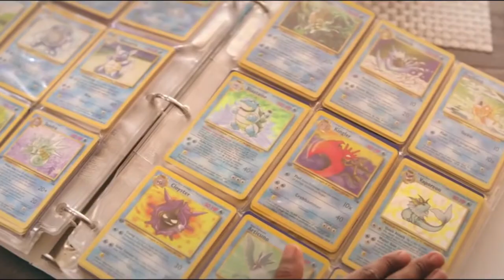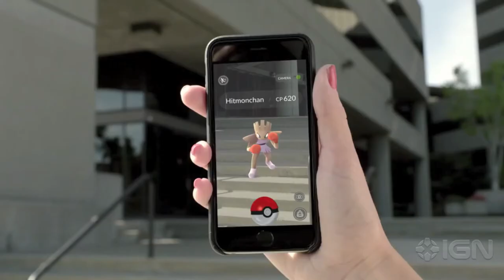My History With Pokémon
I want to share something I love with you all.